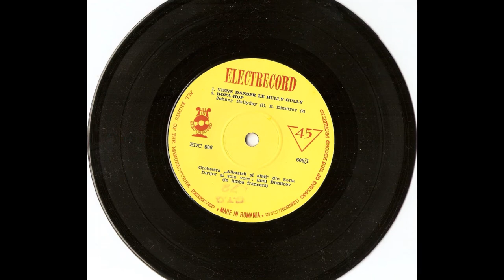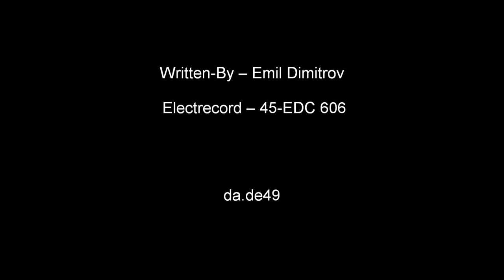Emil Dimitrov / Hopa Hop / 1966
A2: Hopa-Hop Written-By – Emil Dimitrov
Label: Electrecord ‎– EDC 606, Electrecord ‎– 45-EDC 606
Band – Formația de muzică ușoară „Albaștrii și Albii“ din Sofia
Conductor [Dirijor], Solo Vocal – Emil Dimitrov